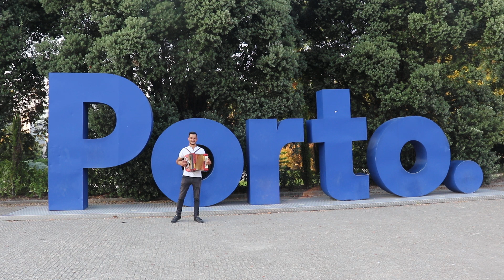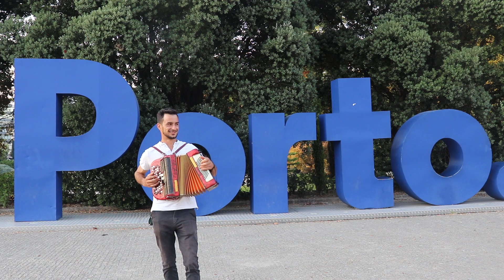Porto 24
@Frederico Alves Músico
O ALVES FAZ A FESTA !🎶🎵★😃 Agende ◆ Frederico Alves◆ para seu próximo evento!☆🍀
▶🎼Festa bem animada ao som do acordeão. Contacte :
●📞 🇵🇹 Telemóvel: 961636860